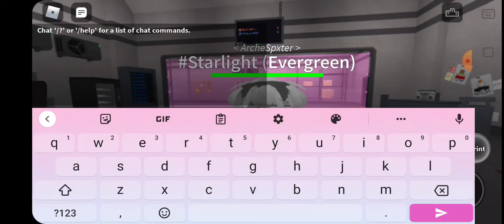How to be BIGGIE MOTH /Roblox Kaiju paradise\